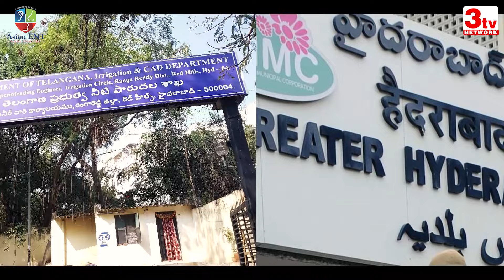హైడ్రా హైదరాబాదుకి మంచిదా చెడ్డదా I Hydra Good or Bad I Revanth Reddy I KTR I Harish Rao